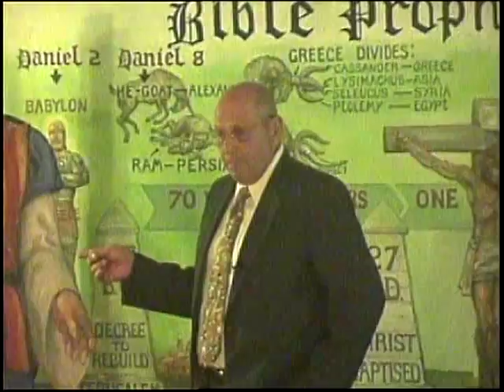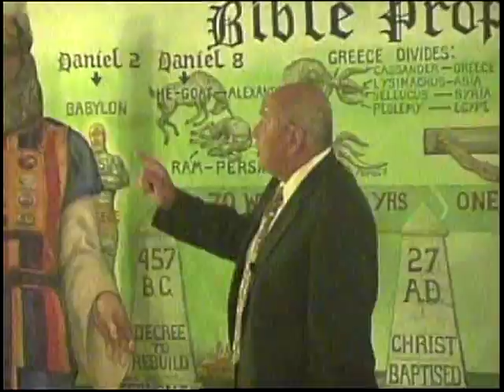James pt 2: God is the Authority-Paul